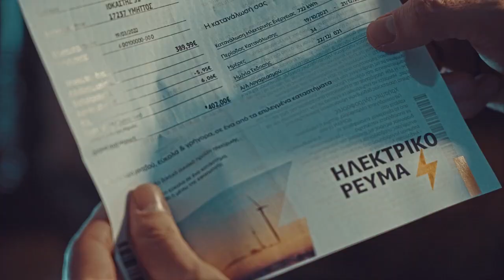Κάν' τους OFF: Λογαριασμός ρεύματος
Κάν' τους OFF.